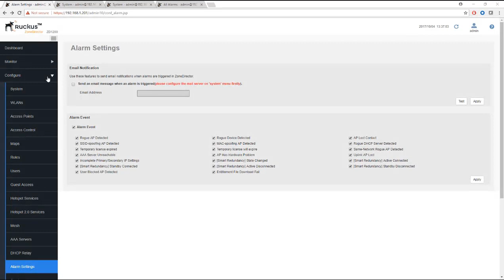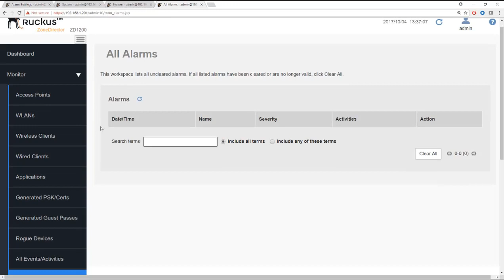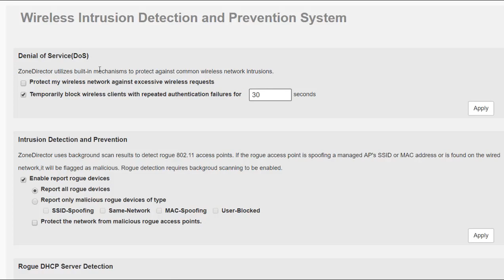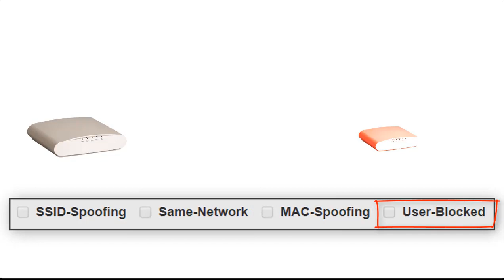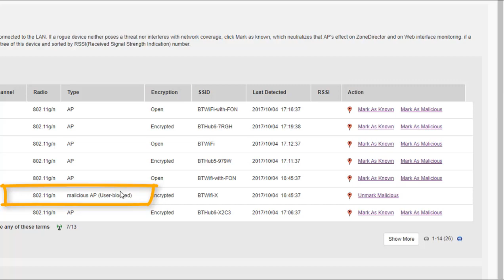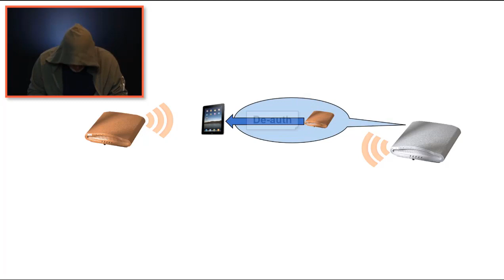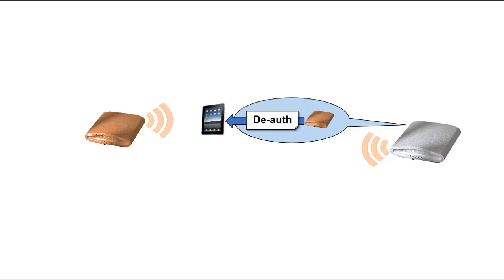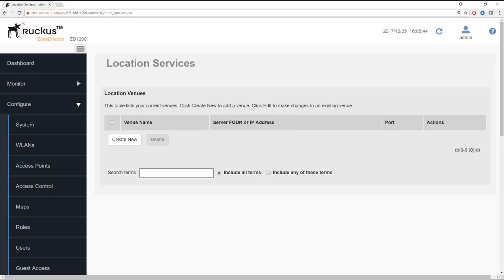Configure Alarms, WIPS, Certificates, and Location Services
This video demonstrates how to configure system alarms, WIPS, Certificates, and Location services. For more in-depth training, please visit our training portal
If you have feedback or suggestions for new videos please provide it in this form